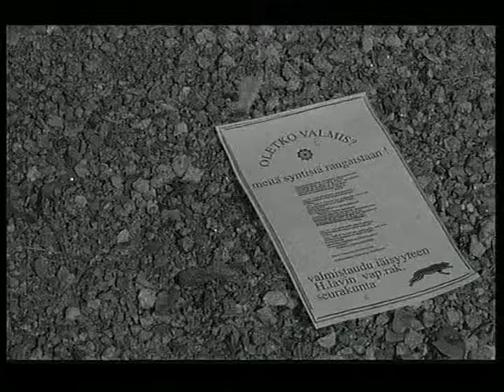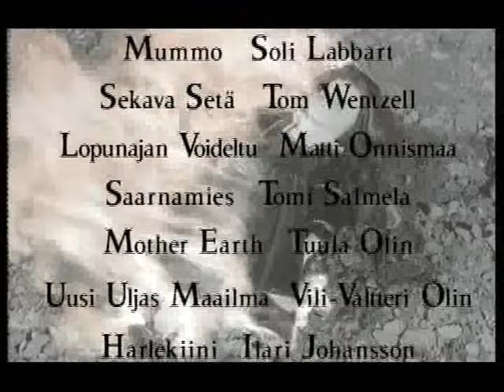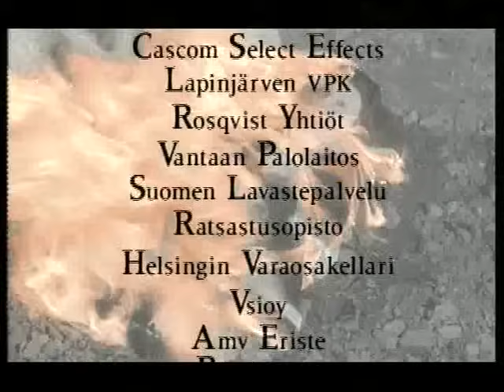Sir Elwoodin Hiljaiset Värit - Viimeisellä Rannalla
Produced and directed by Kris Olin (Leo Pee). Cinematography by Jaakko Nuotio. Based on Nevil Shute's novel On The Beach.

Staring Tom Wentzel, Soli Labbart, Matti Onnismaa, Tomi Salmela, Mika Kostamo. Script Jaakko Nuotio/Kris Olin. Copyright Music: Sir Elwoodin Hiljaiset Värit (EMI) Copyright Video: Touch and Go Film Production, subsidiary of Tuotantoyhtiö Leopantteri Oy Ltd.